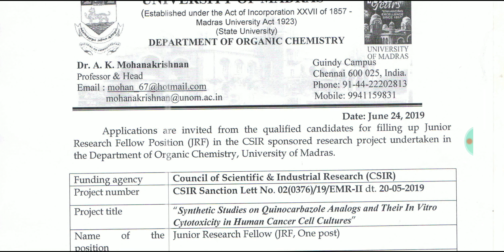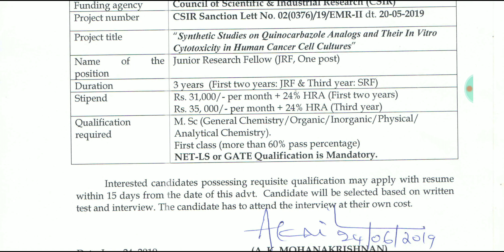சென்னை பல்கலைக்கழகத்தில் வேலை | தகுதி : M.sc | சம்பளம் : 30,000 | No Fees